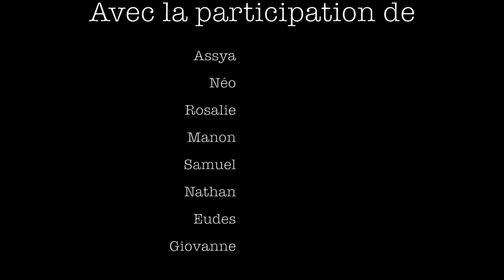- Présentation cours de batterie Lyon -